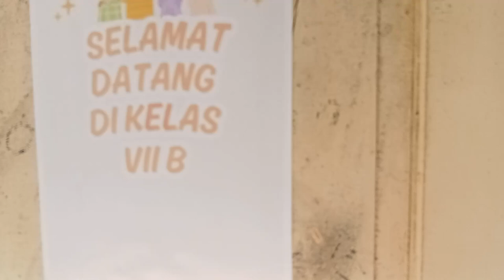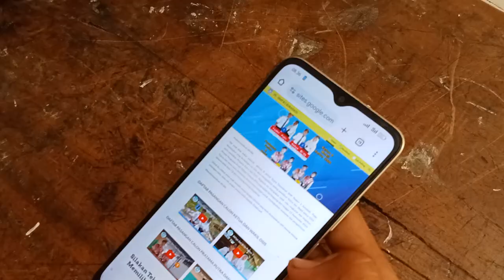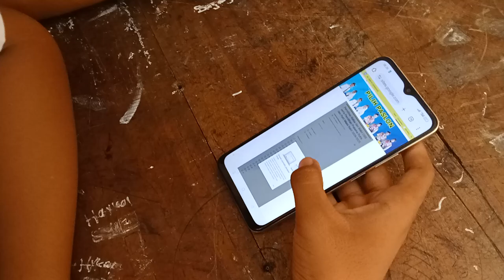Video Pemungutan Suara Demokrasi kelas VII B Pemilihan OSIS dan Pratama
Selamat datang di Chanel Teguhistory. Ini adalah kanal youtube terbaik yang kami buat dengan melibatkan berbagai tim yang ada
Nama : Channel Teguhistory
Konten : Banyak berisi video hal hal terbaru tentang Informasi seputar honorer dan ASN. Video dengan tema lain sebagiannya mungkin akan memberikan manfaat untuk kalian semua.
Bergabung dengan channel ini untuk mendapatkan akses ke berbagai keuntungan:
Selain mendokumentasikan dalam bentuk video, kami juga akan mengupdate hal hal terbaru lewat postingan komunitas.
Thanks😊🙏

enjoy aman !